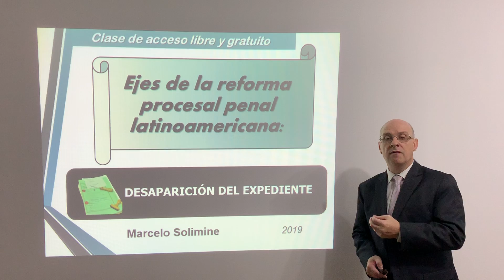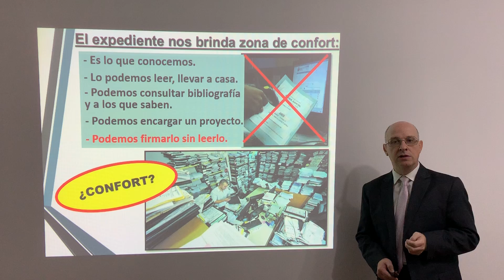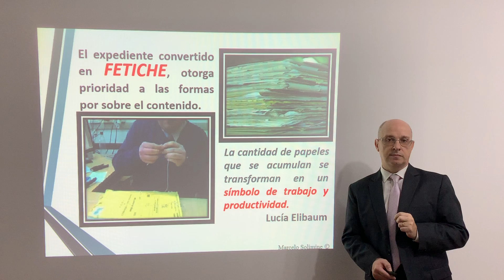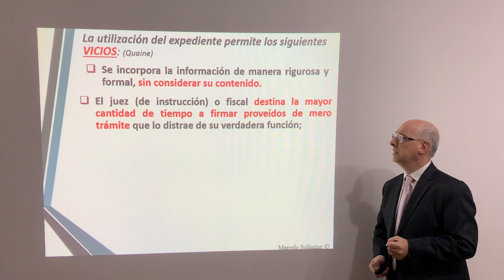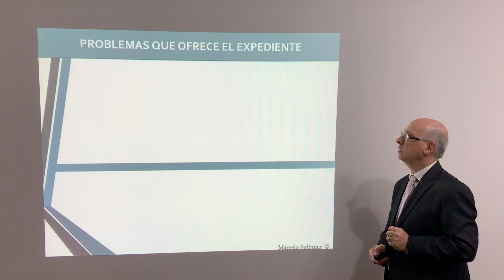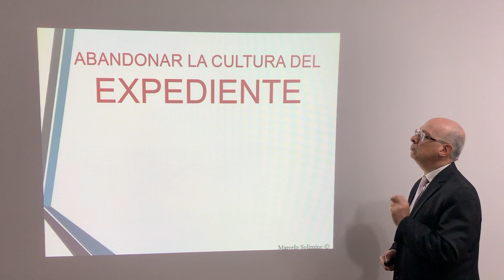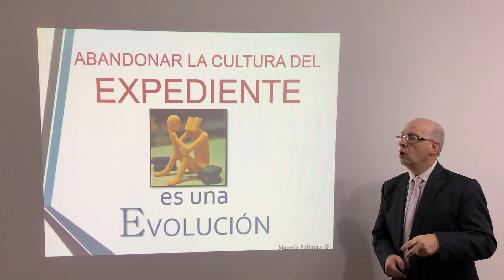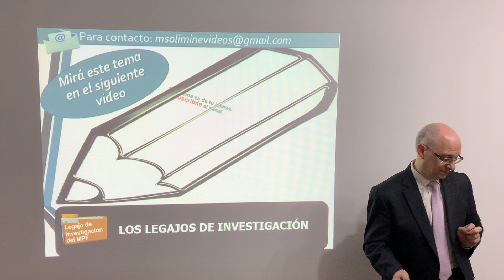Curso 2, video 3: Desaparición del expediente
NOTA: Aquí no sólo encontrarás la descripción del contenido del video, sino también material de estudio complementario.

Descripción:
La desaparición del expediente o causa judicial propio de los sistemas escrituralistas  es la solución que el proceso de reforma procesal penal regional ha encontrado para que el sistema de audiencias orales cobre real sentido. Impide la delegación de funciones jurisdiccionales en las tomas de decisiones y asegura la imparcialidad del juzgador, quien va a conocer el caso en base exclusiva a la información que las partes suministren en la audiencia.

Material complementario:
Puede consultarse el tema en los siguientes libros:
1) Diego García Yomha y Santiago Martínez, “La etapa preparatoria en el sistema adversarial. De la instrucción a la investigación penal”, Editores del Puerto, 2014
2) Marcelo Solimine, Bases del nuevo CPP de la Nación ley 27.063, Ad-Hoc. 2015, ps 112/119.